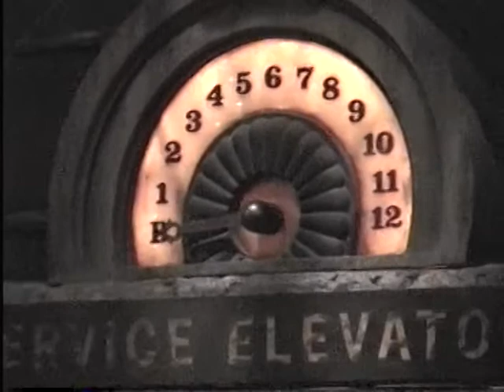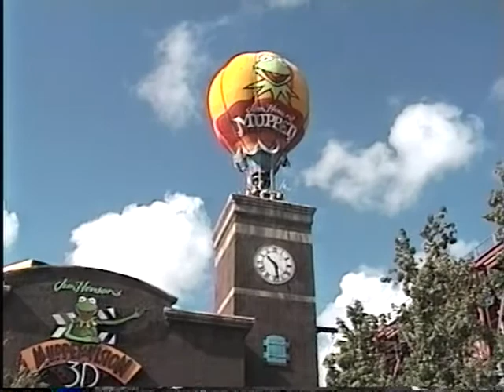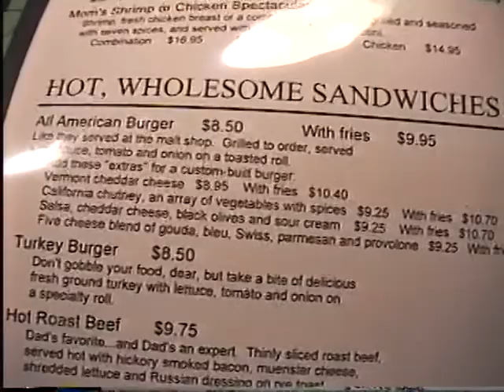1995 Walt Disney Word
Walt Disney World 2 0000